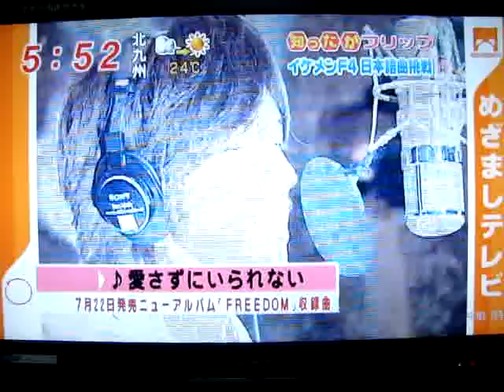performance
May 19,2009